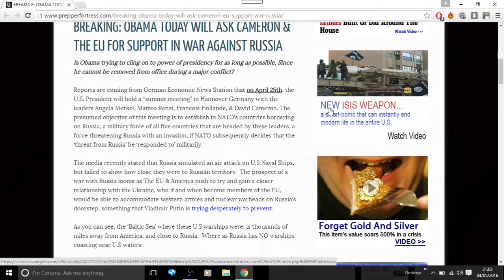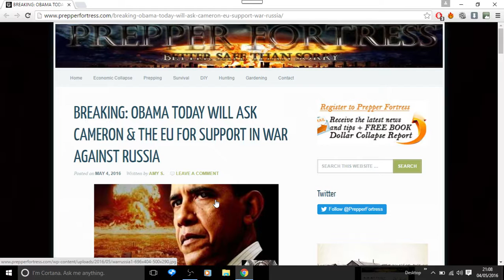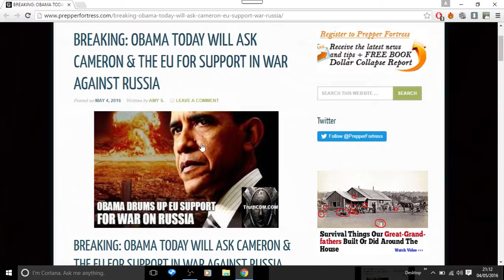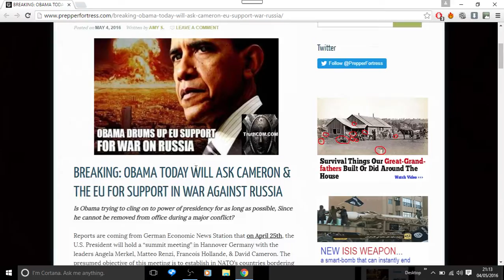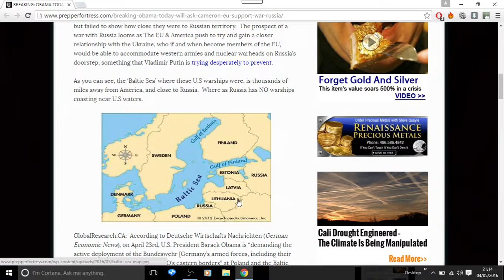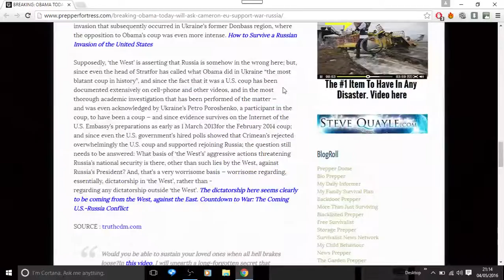OBAMA WILL ASK CAMERON & THE EU FOR SUPPORT IN WAR AGAINST RUSSIA